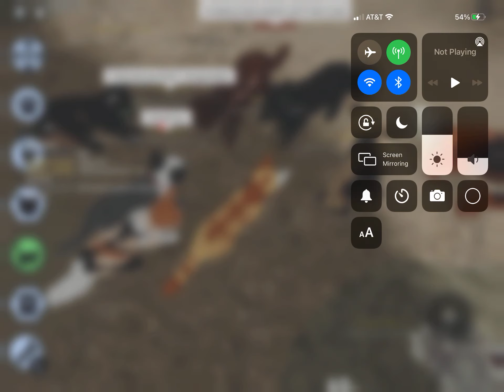Just something I recorded got bored...